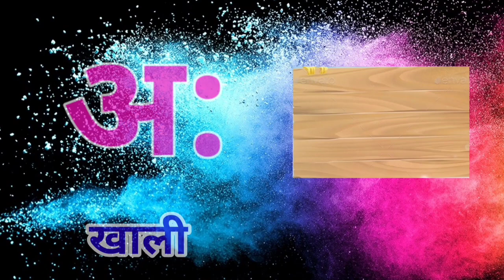abcd phonics song | a for apple b for ball | alphabet song | अ से अनार आ से आम | क से कबूतर